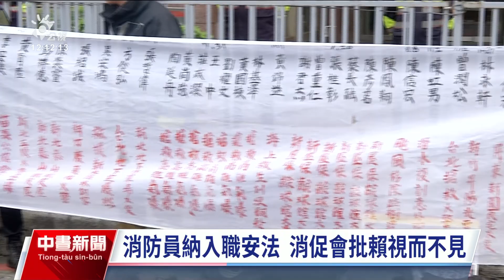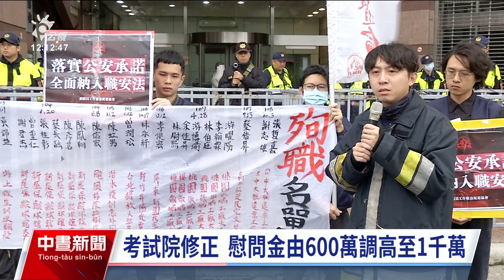消促會齊聚民進黨部 籲賴清德允消防員納職安法｜20231229 公視中晝新聞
新竹縣新工消防分隊長游尚樺昨（28）日出入火場救援，不幸殉職，同事除了表達不捨，新竹市消防局也更改臉書照片表達哀悼。為了捍衛消防人員的權益和安全，今日上午消防員工作權益促進會聚集在民進黨中央黨部前，呼籲民進黨總統候選人賴清德落實公安承諾、全面納入《職業安全衛生法》，別再讓出入火場的消防員因公殉職。